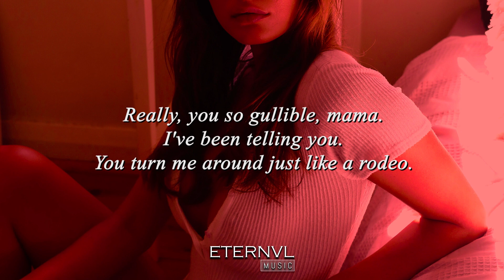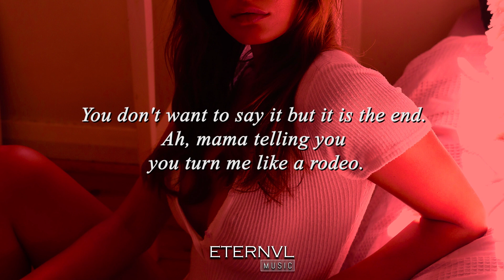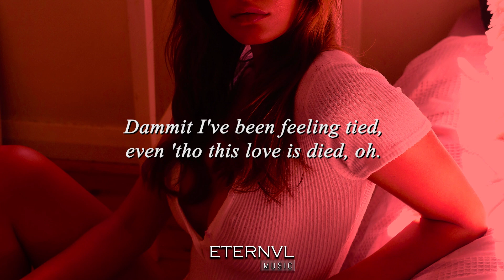Kabia - OK (Lyrics)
✨ || Listen to my playlists on Spotify, Apple Music and more

💜 ETERNVL FAMILY ALWAYS & FOREVER 💜

Lyrics:

Round and around we go
Backstepping toe to toe, oh
You standing on my flow now (Flow now)
Do even know you like to push and pull
Empty when we should be full oh (Nah nah)
Thinking you're invincible
Really you so gullible mama I've been telling you
You turn me around just like a rodeo, yeah

Mama every day you stail
You tryna make me fail
Dammit I've been feeling tied, even 'tho this love is died oh
Now I'm tryna break away away, I don't want to feel this way
hoping that you'll be oh 'kay oh 'kay oh' kay oh 'kay, ah

Back and forth again
You like to play pretend
Acting like there's other men
Girl, you don't need to condescend
You criticizing all my friends
Never notice when I'm feeling tens, ah
Never think of using common sense
I don't want to say it but it is the end
You don't want to say it but it is the end
Ah, mama telling you you turn me like a rodeo
Told you mama never bog me no
Killing me mama take it slowly no
Everything you do is pushing me away

Now I'm tryna break away away
I don't want to feel this way,